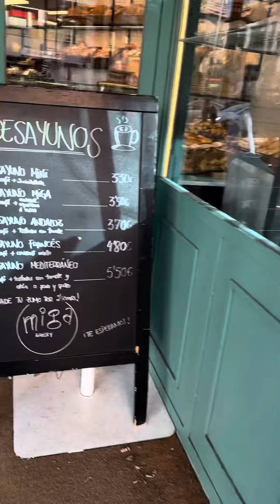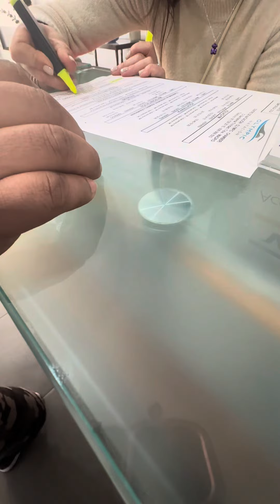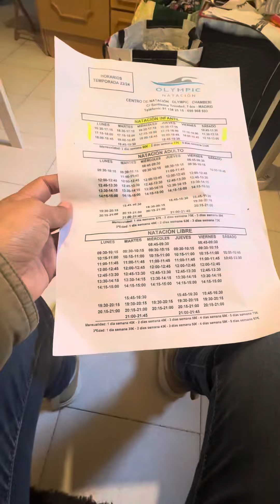Sa tagal ko dito sa EuropA ngayun ko lang nalaman!!!